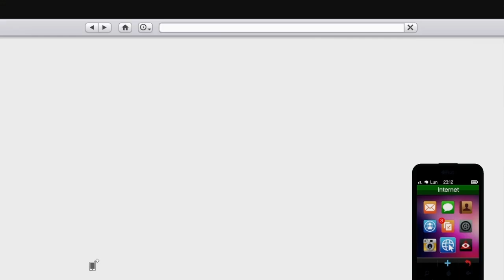NEW GLITCH DUPLICATION MASSIF + 1.800.000 $ / 1 MIN SUR GTA 5 ONLINE 1.50 !!!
▶Il faut rejoindre mon crew, je n'ajoute plus sur le PSN ( trop d'amis )

★Oublie pas de lâcher un pouce bleu et de partager la vidé